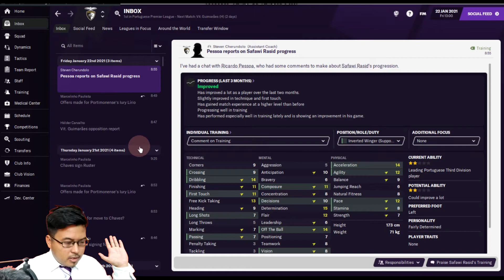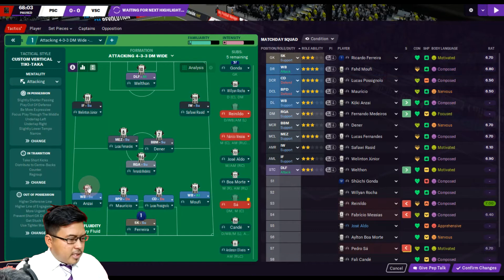Dua kali sedekah penalti.. | PART 5 | Golaço !! Portimonense | Football Manager 2021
Golaço !! Portimonense  : PART 5
Dalam liga Portimonense masih belum dikalahkan..dasyat kan,,Safawi effect haha..kita nak try nasib kita di SemiFinal League Cup pula bertemu Benfica..adakah Portimonense berjaya melangkah ke Final? jum kita saksikan..

GenjiManager?

Video akan diupload setiap hari Isnin/Rabu/Jumaat 10malam